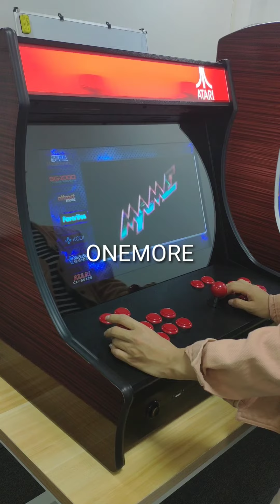Mini Arcade with raspberry pi game machines